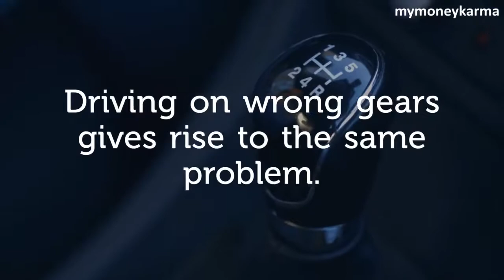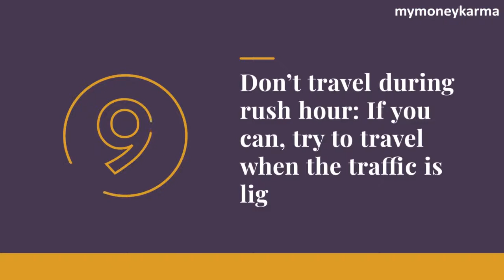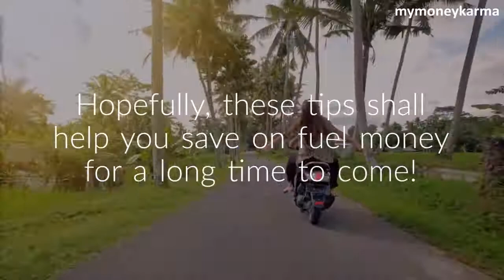How to Reduce Spending on Fuel? | Get a fuel Credit Card - mymoneykarma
Recently, there has been a regular hike in fuel and gas prices across India.
Understandably, this has upset people from all over the country.
Now, you can’t bring down fuel prices, but you can control your expenditure.
If you have a vehicle, you certainly want to know how you can slash fuel costs.
This is what we shall cover in this video.
Here are 10 things you can start doing today to slash your fuel costs:
Better your driving habits: You lose fuel on driving fast & slamming the brakes.
Driving on wrong gears gives rise to the same problem.
Service your car: If your vehicle is well-maintained, you can save fuel.
Change your filters regularly: Also change if driven at a dusty or sandy area.
Don’t give it too much load: More load increases fuel consumption.
Check tire pressure frequently: Faulty pressure can mess up the mileage.
Don’t use the AC too often
Each time you turn on your car’s AC, you end up consuming a lot more fuel.
 Stop when the red light tells you to: Turn off your car at red lights.
Use Google Maps more often
Google Maps can take you to your destination faster and save you fuel money!
Don’t travel during rush hour: If you can, try to travel when the traffic is light.
Get a fuel Credit Card: You can use its reward points for cashback & free fuel!
Hopefully, these tips shall help you save on fuel money for a long time to come!